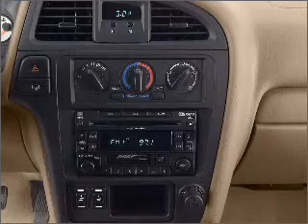2003 Nissan Pathfinder - Bethlehem PA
Year: 2003
Make: Nissan
Model: Pathfinder
Trim: LE
Engine: 3.5 liter 6 cylinder 24 valve
Transmission: 4-Speed Automatic
Color: Silver
Mileage: 102615
Address:
3730 Nazareth Pike